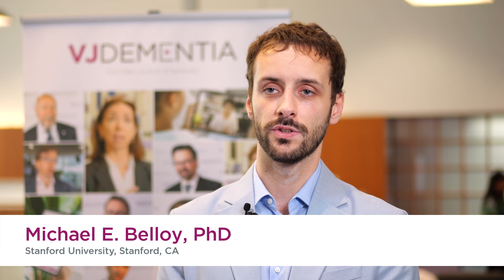The importance of studying the genetics of diverse populations in Alzheimer’s disease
Dr Michael E. Belloy, PhD, from Stanford University, CA, speaks about differences in the genetic risk factors present in distinct populations and how, by acquiring data from patients of varied genetic backgrounds, we can determine which loci are most relevant for treating Alzheimer’s disease globally. By integrating genome-wide association (GWAS) data across varied populations and assessing linkage disequilibrium through meta-analysis, it becomes easier for scientists to identify and prioritize risk alleles without bias towards one ethnic group. Recorded at the Alzheimer’s Association International Conference (AAIC)® 2023 held in Amsterdam, Netherlands.